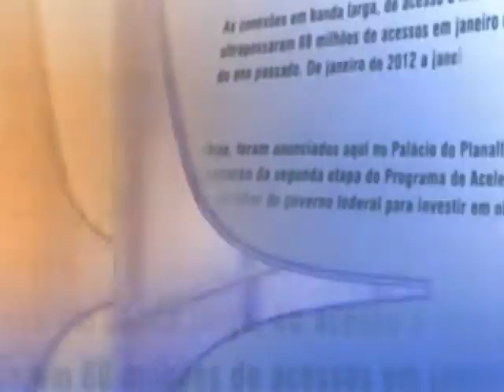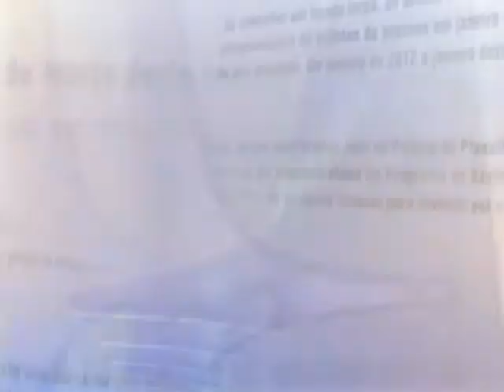Direto do Planalto - 12 de março